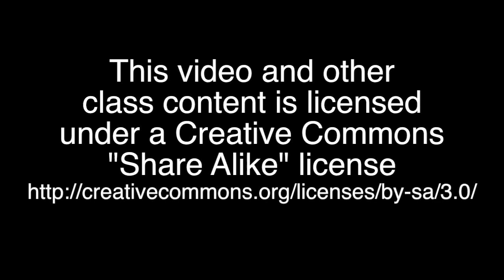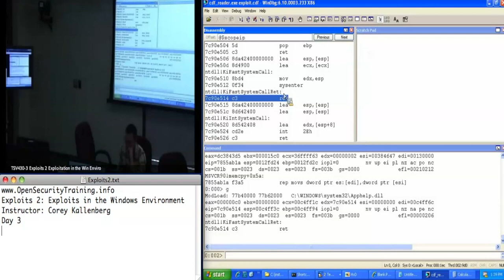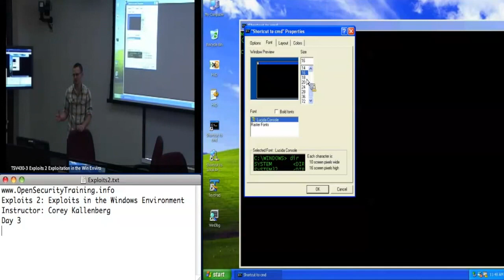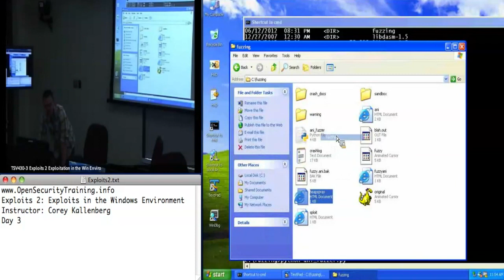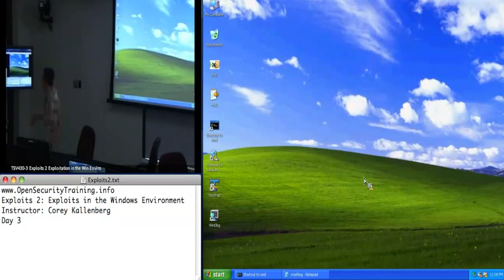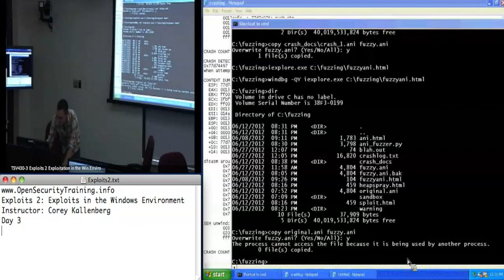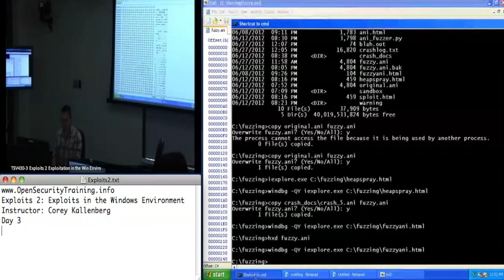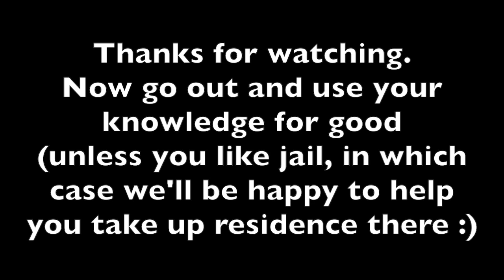Day 3 Part 4: Exploits 2: Exploits in the Windows Environment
This course covers the exploitation of stack corruption vulnerabilities in the Windows environment. Stack overflows are programming flaws that often times allow an attacker to execute arbitrary code in the context of a vulnerable program. There are many nuances involved with exploiting these vulnerabilities in Windows. Window's exploit mitigations such as DEP, ASLR, SafeSEH, and SEHOP, makes leveraging these programming bugs more difficult, but not impossible. The course highlights the features and weaknesses of many the exploit mitigation techniques deployed in Windows operating systems. Also covered are labs that describe the process of finding bugs in Windows applications with mutation based fuzzing, and then developing exploits that target those bugs.

Topics covered in the labs for this class include:
* Exploiting a vanilla Windows stack overflow with no mitigations turned on
* Using WinDbg to analyze our crashes
* Removing bytes from your payload (such as nulls) which would prevent exploitation
* Finding functions to call by walking the Thread Execution Block to find kernel32.dll's location in memory so we can call functions like LoadLibrary() and GetProcAddress()
* Hashing strings to use for comparison when searching for functions, in order to minimize the size of the payload
* Overwriting Structured Exception Handlers (SEH) as a means to bypass stack cookies (/GS compile option) and bypassing the SafeSEH mitigation
* Overwriting virtual function table function pointers in C++ code as another way around stack cookies
* Using Return Oriented Programming (ROP) to defeat Data Execution Prevention (DEP) aka non-executable (NX) stack
* Using libraries which opt out of Address Space Layout Randomization (ASLR) and SafeSEH to bypass these mitigations
* Using Python to mutationally fuzz the custom, never-before-analyzed, Corey's Crappy Document Format and Crappy Document Reader in order to find and exploit the numerous bugs within